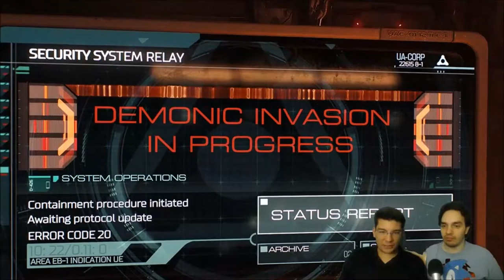DOOM "Is the Rosie O'donnell and/or David Bowie" Part 1 - The CO-OPerators